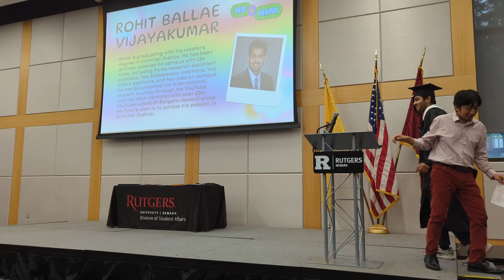My Speech At Rutgers University Newark Rainbow Graduation 2024🎓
This was my speech as the student speaker at Rutgers University Newark Rainbow Graduation 2024